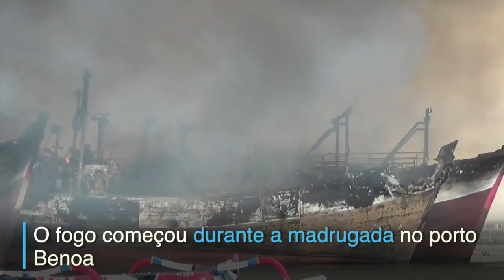Fogo sobre as águas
Vários barcos foram destruídos por um incêndio no porto Benoa em Bali. O fogo começou durante a madrugada e rapidamente atingiu pelo menos 40 embarcações.